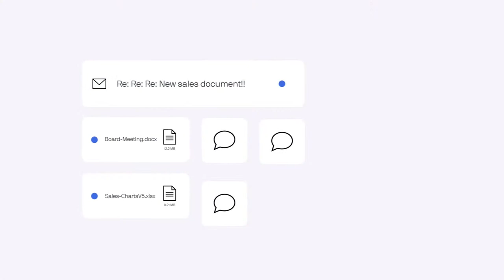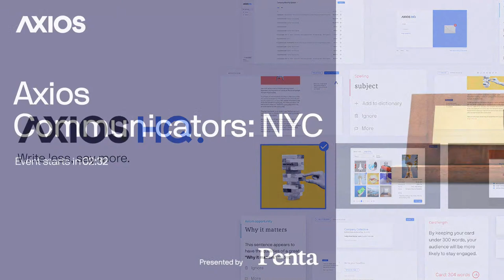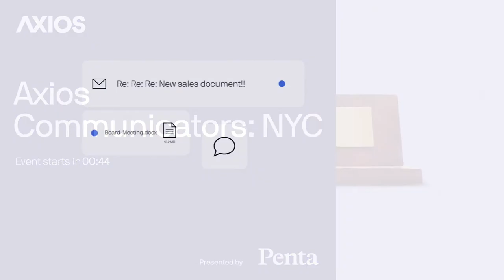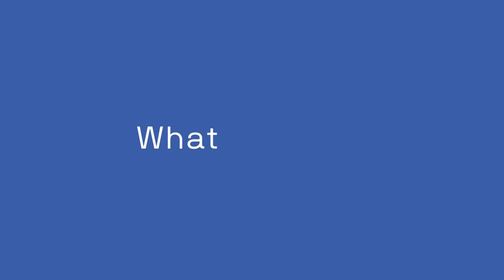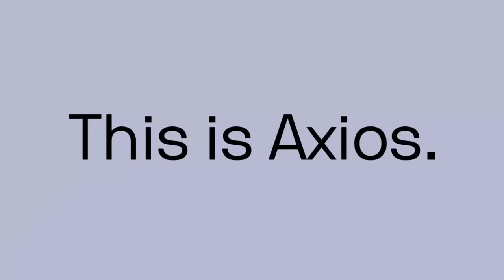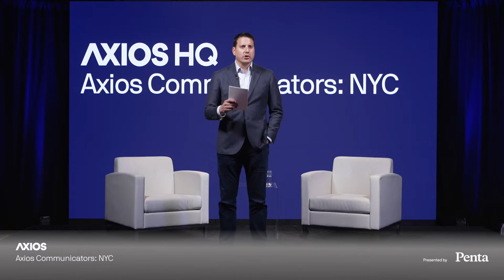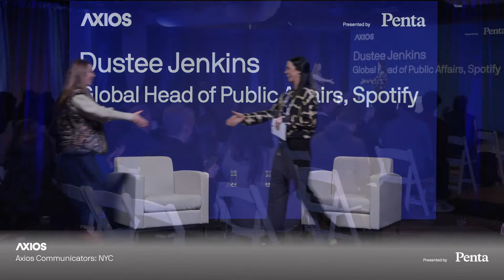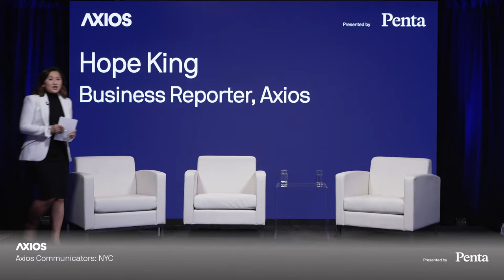A conversation on the role of communication and leadership in today's world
Axios hosts a conversation on the outsized role that communication and leadership play in today’s world, featuring execs from Volkswagen, Ankler Media, Spotify and more.